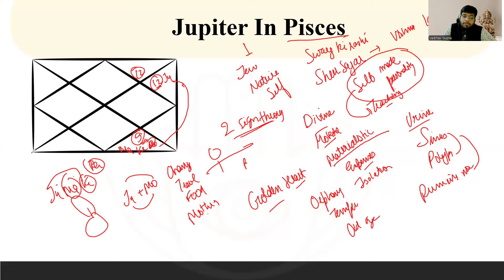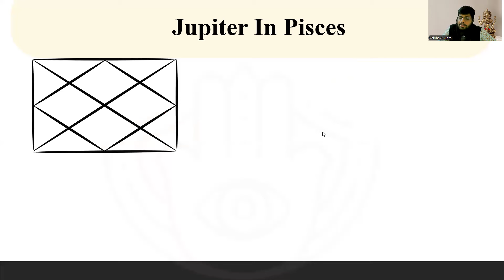Jupiter in Pisces in astrology | मीन राशि मे बृहस्पति | Bhrigu Nandi Nadi(BNN)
Learn all about Jupiter in Pisces and Pisces rashi as per Vedic astrology and Bhrigu Nandi Nadi , BNN.
It also includes predictions about Jupiter and Sun conjunction/ Combination.